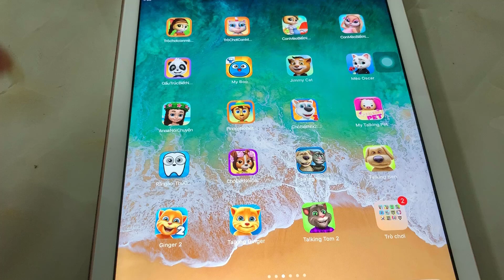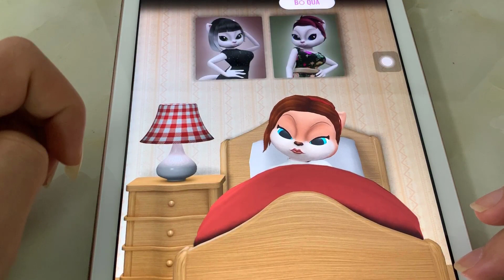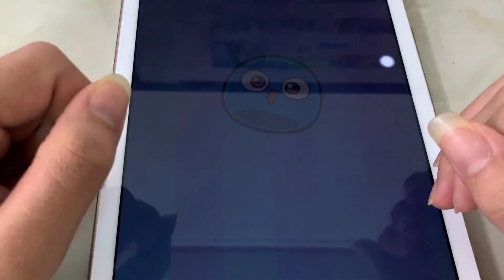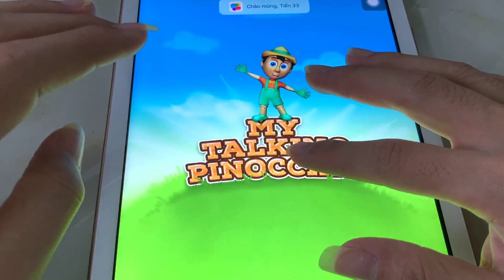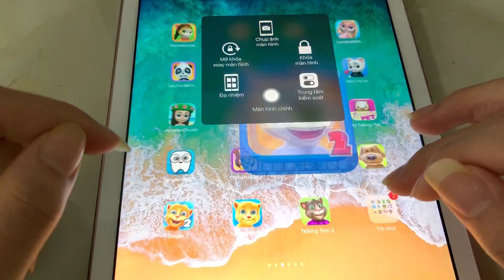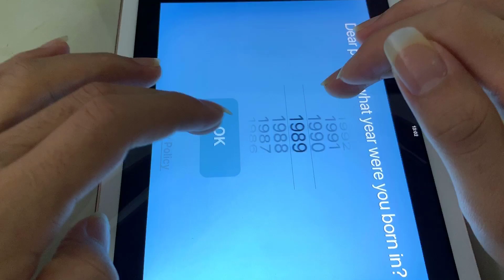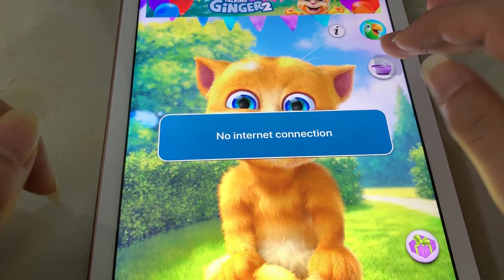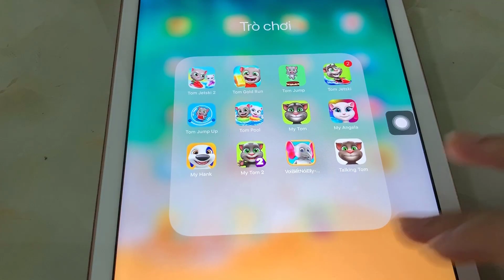My Talking Pet,All Virtual Pea,Talking Dog,Talking Jimmy,My Tom,My Angela